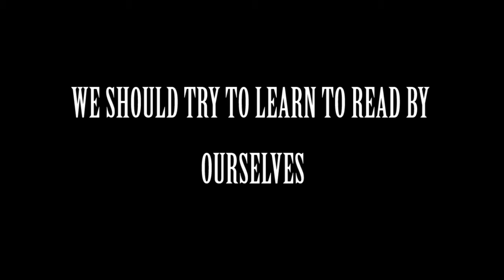LEARNING TO READ | short film 2016| Yes Foundation